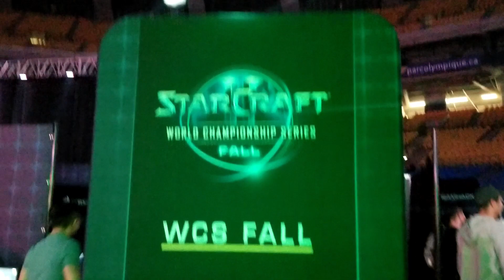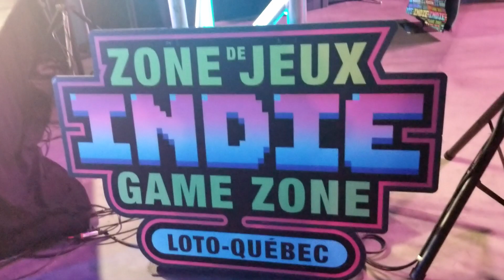Vlog DreamHack Montreal 2019 (Partie 3)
Le DreamHack est un évènement mémorable !  Twitch est une merveilleuse famille qui rassemble des amis en or avec des coeurs en diamants ! ^^  Bing Bing ! (Partie 3)(END)